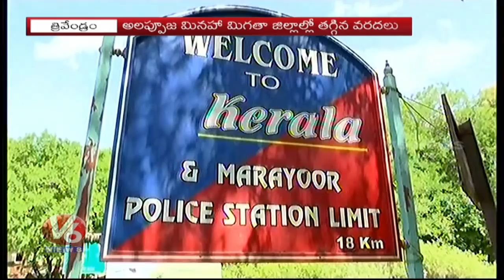Union Minister Jagat Prakash Nadda: Central Govt Sent 10 Specialist Doctors Team To Kerala | V6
Union Minister Jagat Prakash Nadda: Central Govt Sent 10 Specialist Doctors Team To Kerala.